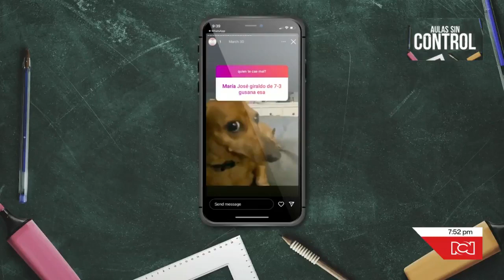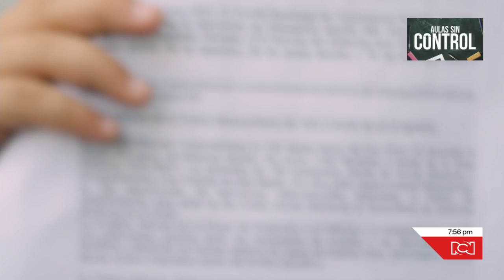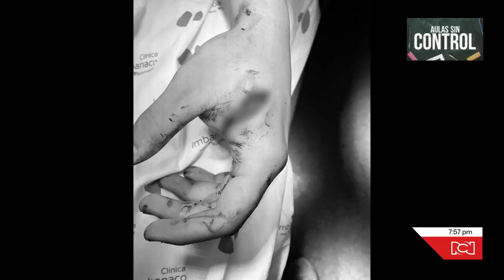Violencia en los colegios: ¿Quién tiene la culpa del comportamiento de los jóvenes?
NoticiasRCN | Docentes y expertos coinciden en que las familias y entornos donde crecen los niños pueden ser factores determinantes en sus comportamientos violentos.